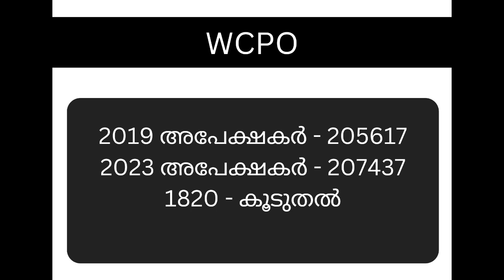CPO , WCPO Exam Date ? WCPO അപേക്ഷകർ ? പരീക്ഷ ഘട്ടം ഘട്ടമായി ! PSC Latest News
CPO,WCPO exam date ? wcpo total applicant ?cpo